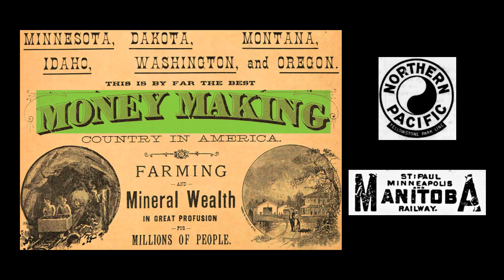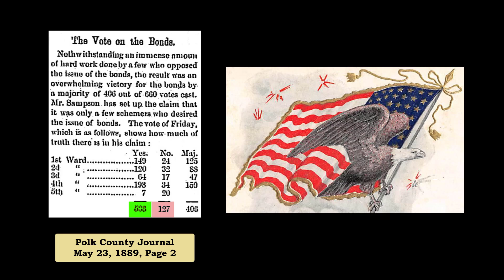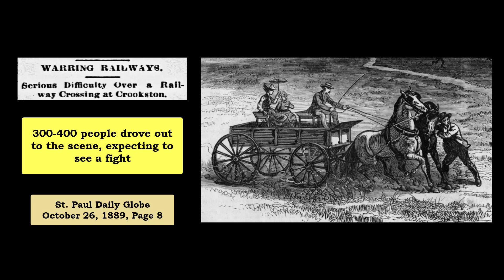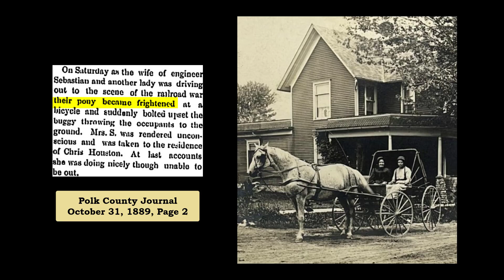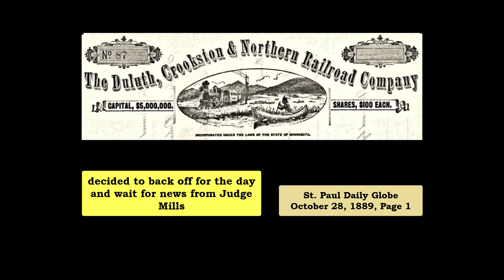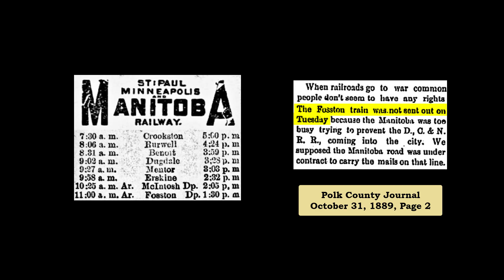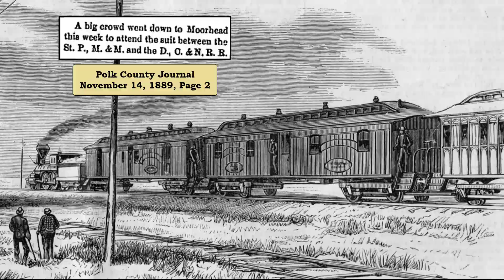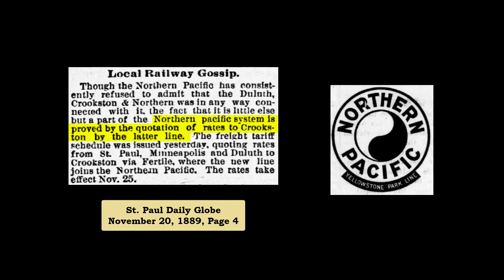Railroad Brawl near Crookston Minnesota - The Northern Pacific vs. the Great Northern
The St. Paul, Minneapolis & Manitoba Railroad (predecessor to the Great Northern) had a monopoly at Crookston, Minnesota from 1872 to 1889. When the Northern Pacific built a branch line to Fertile Minnesota, several Crookston residents formed the Duluth, Crookston & Northern Railroad, to build a link to the Northern Pacific line at Fertile. They even provided a $50,000 bonus. However, the Manitoba Railroad was not happy that the Northern Pacific needed to cross its railroad line. This led to a 7-day showdown between the two railroads in October and November 1889, which involved fights, rail cars, and the court system.